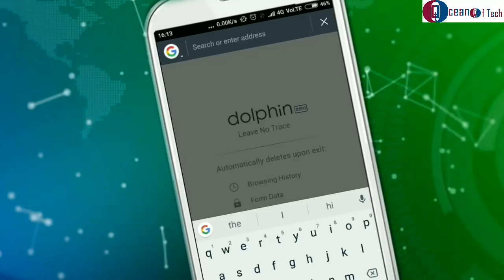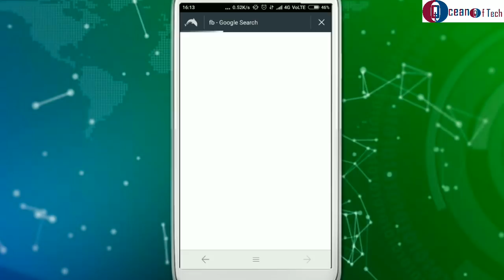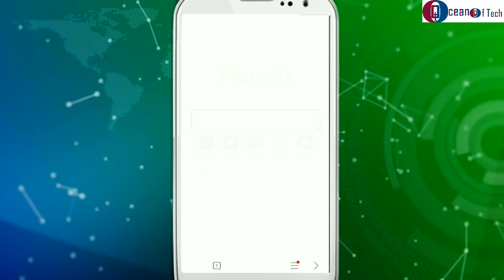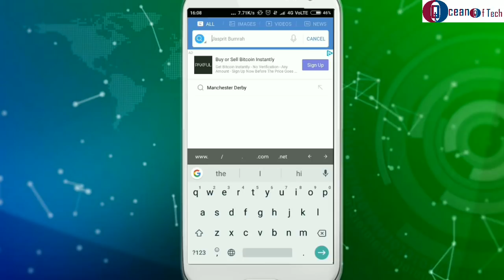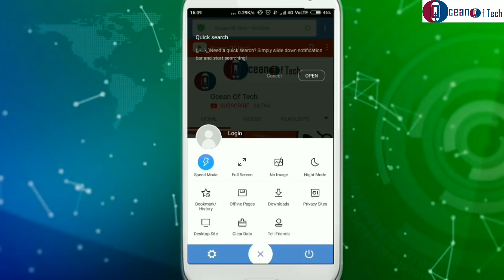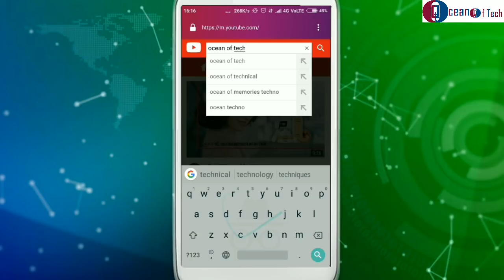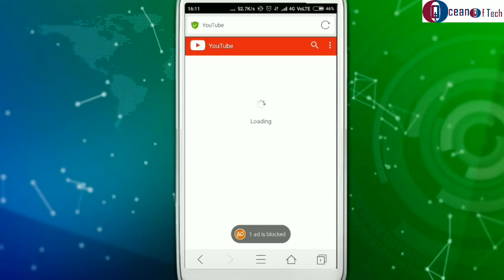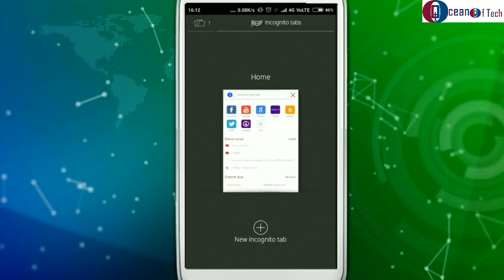Top 5 Best Lightweight And Fastest Browsers for Android (2017-2018)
Short Description:

Friends browser can take less mb to download and less storage and fast in speed.

1. Dolphin Zero Ingonito Browser

2. Phoenix Browser

3. Minifier Browser

4. Firefox Focus

5. CM Browser

Top 5 Best Android addictive Games 2017

How to Download WhatsApp Status of others

How to get call details of any mobile number | Get call history of any number

Fastest browser for Android | Best Internet browser for Android

Top 4 Secret App Not Available On Playstore